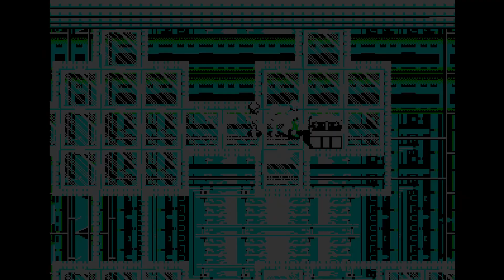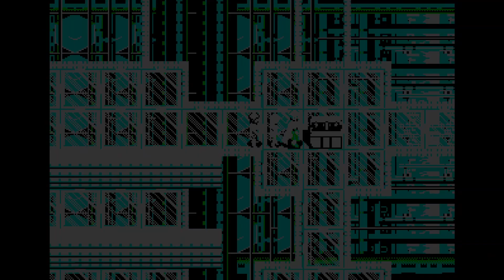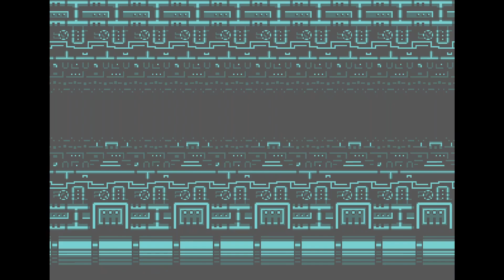Phantasy Star III {Part 13} Traveling to Draconia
So I mispronounced this dome. I did have a thought though while editing this video. All of these cyborgs look like mechanized animals. I wonder where I've seen that before, Sega.